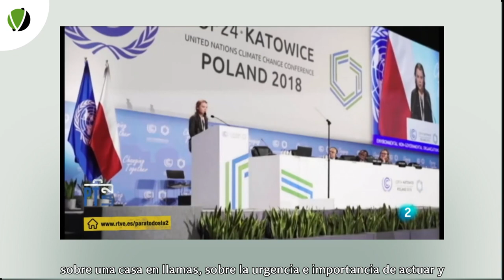76- 5 MINUTOS CON: Ejemplos que inspiran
Ante los escenarios poco alentadores del clima que se nos avecina o del riesgo de enfermedades derivadas de la degradación ambiental, hay personas que inspiran. Y las necesitamos más que nunca. Personas que nos hacen confiar en que podremos sortear los escollos. A veces es su carisma, a veces su tenacidad o su conocimiento o su humanidad o su sensatez. O una combinación de todo ello. Recordar algunas de estas personas y analizar por qué inspiran es una de las mejores medicinas emocionales y es también una gran fuente de ideas para romper inercias, cambiar tendencias y encarar los desafíos.
¿Cómo son estas personas que nos inspiran?
Muchas de ellas comienzan a inspirarnos desde muy jóvenes. Este es el caso de la activista sueca del cambio climático Greta Thunberg. ¿Quién no conoce hoy en día a Greta? ¿Quién no ha visto sus declaraciones ante las naciones unidas sobre nuestra casa en llamas sobre la urgencia e importancia de actuar y dejarse de palabras huecas y convenios tan grandiosos como poco operativos? Greta comenzó a faltar los viernes a clase para protestar por el calentamiento global y en pocos meses su ejemplo sería seguido por millones de jóvenes en todo el mundo. Surgiría el movimiento Fridays for Future (viernes por el futuro) y tantos otros. Miles de ciudades protagonizarían manifestaciones sincronizadas globalmente para reclamar una respuesta más seria ante el cambio climático. Protestas que desde los más jóvenes se dirigen a todos, pero sobre todo a los mayores,a las generaciones que pudimos hacer más por un mundo mejor y no lo hicimos.

Boyan Slat también empezó muy pronto. Con sólo 17 años fundó una empresa con una idea novedosa para limpiar los océanos. Este inventor holandés transmite optimismo y está siempre dispuesto a poner su ingenio y su carisma para salvar los océanos e inspirar a otros.   Su proyecto Ocean Cleanup, una idea muy atractiva y directa para eliminar de plásticos los océanos, ha tenido mas de inspiración que de realidad, ya que las cuentas al final no dan. La cantidad de plásticos a limpiar es astronómica y cada día vertimos más. Pero su empuje y su ilusión logró recaudar hace casi una década unos dos millones de euros para su proyecto y ha merecido un amplio reconocimiento por su labor de concienciación como reconocieron las Naciones unidas que en 2014 le concedieron el premio “Inspiración y Acción” dentro del programa de Campeones de la Tierra.

Los ejemplos inspiradores crecen en número y en emoción cuando nos acercamos a personas anónimas o mucho menos conocidas. Personas que a pesar de su relativa invisibilidad mediática han hecho una gran labor por la defensa de territorios, ecosistemas, recursos naturales y especies de animales y plantas. La lista aquí es interminable, pero la reseña de algunas de estas personas nos permite entrar en el mundo íntimo, honesto y consecuente de quienes no buscan la fama ni el dinero sino, sencillamente, un mundo mejor, empezando por su tierra, su región su gente, que conocen mejor que nadie.
Tal es el caso, por ejemplo, de Christina García, originaria de Belice. Desde pequeña sus padres le inculcaron el interés y el respeto por la naturaleza y pronto comenzaría a participar en actividades locales y quedó impactada por las tortugas marinas, tan admirables como amenazadas. La diversidad biológica de su pequeño país siempre encontraría en ella una aliada. Es dura de pelar y aunque no siempre es bien recibida al entrar en conflicto con intereses económicos o comerciales que amenazan la biodiversidad y la integridad de su entorno, ella persevera y acaba haciéndose oír. E incluso consigue financiación del Programa de Pequeñas Donaciones del Fondo del Medio Ambiente Mundial de las Naciones Unidas y logra organizar una ONG llamada Ya’axché Conservation Trust para conservar alguno de los fragmentos más valiosos de bosque tropical en colaboración con las comunidades indígenas.
No podemos cerrar este capítulo de personas que inspiran sin mencionar a alguno de los grandes divulgadores de la naturaleza, divulgadores que con sus palabras y sus documentales han enriquecido las mentes de millones de personas insuflándoles esperanza y a la vez urgencia por conservar el planeta en el que vivimos. Hablamos de personas como Félix Rodriguez de la Fuente, Jacques Costeau, David Attemborough o Gerald Durrell. Con sus testimonios y las imágenes que atesoraron nos han hecho entender la naturaleza, para poder asi amarla y desear protegerla.